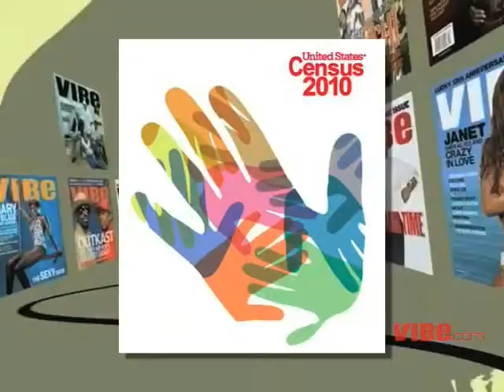VIBE TV: A Talk with Acclaimed Director F. Gary Gray